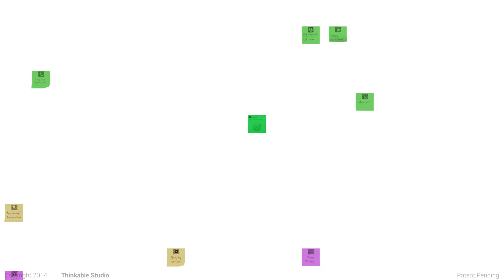OMNI smartwatch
Omni represents our view of the wearable future. Using Individuality, Ease of use and Expandability as the three main pillars Omni was created as a modular ecosystem. Taking inspiration from the analogue watch principle which has remained unaltered throughout the years, Omni makes up the core element for a plethora of authorised third party smart bands able to enhance and expand its abilities and looks; creating a bridge between technology and design to form a truly timeless bond.